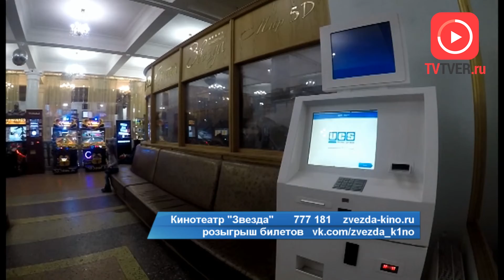«Фантастические твари: Преступления Грин-де-Вальда» и другие кинопремьеры в "Звезде".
Фэнтези «Фантастические твари: Преступления Грин-де-Вальда», драма «Холодная война» - давайте узнаем об этих и других новинках кинопроката.